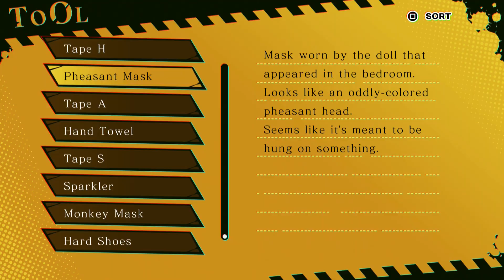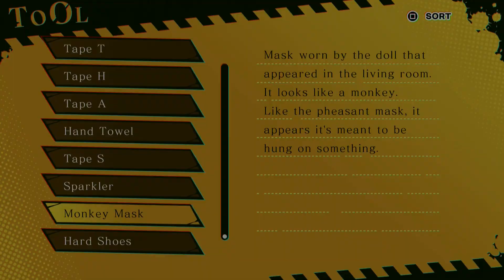Facing the Screaming Author | Spirit Hunter: NG Playthrough #10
The Screaming Author, we visit the Miroku Residence once final time to investigate and face off against the Screaming Author, what horrifying things will we see?